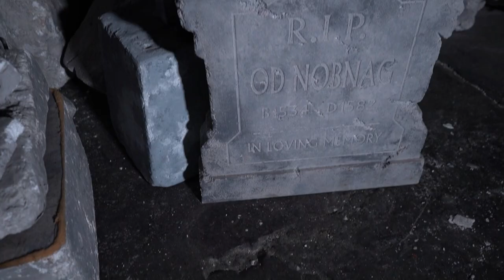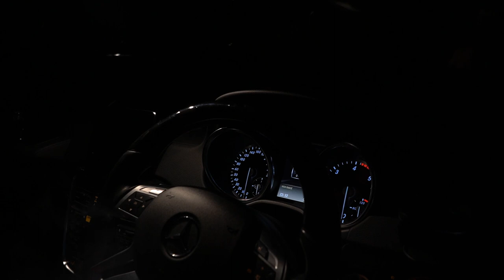富田裕之/ LOVE & DREAM 公式ホームページ in side you より （official music Video) Wild romance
待望のデビューシングルが遂に発売！
－この世界は愛と夢で溢れているー
彼が今伝えたいこと、ロックにこだわりを持つ彼ならではの
音楽がここに。
オリジナリティを追求し、
とことんロックにこだわった楽曲となっている。
こだわりの詰まった渾身の記念すべき１枚。
オリジナルとなるファーストアルバムも
２０２２年２.１３発売決定！onepiece

ブログ更新日は毎週火曜金曜日です。

デビューシングル〝Love&Dream〟
Amazon & 全国のタワーレコードにて
好評発売中！
Apple Music、iTunes Store、Spotify、LINE MUSIC、AWA、Google Play Music、
YouTube Music、うたパス、Shazam他多数　全配信サイトにてリリース中

魂の叫びを受けっとてください！　日本を元気に！日本一心